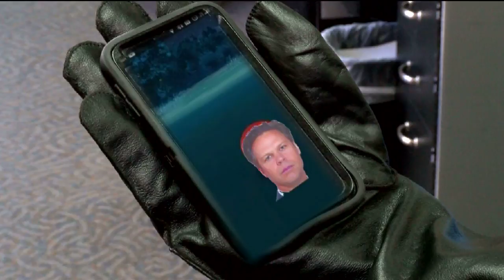Pokemon GO with After Hours